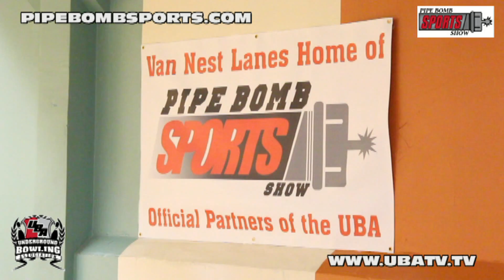Cy Young PSA #1